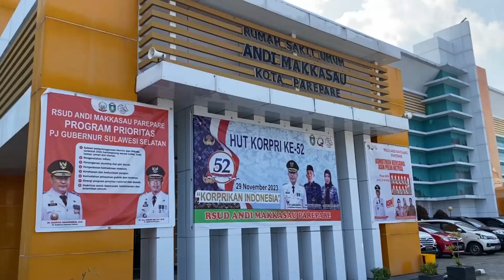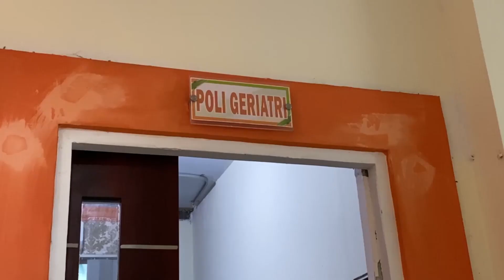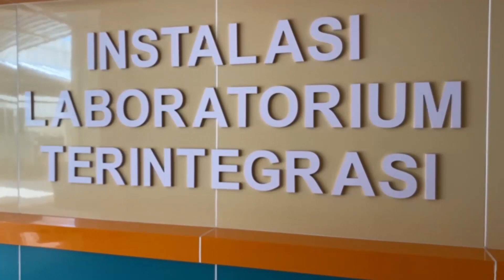RSUD Andi Makkasau Jadi Lokasi Pemeriksaan Penunjang untuk CJH